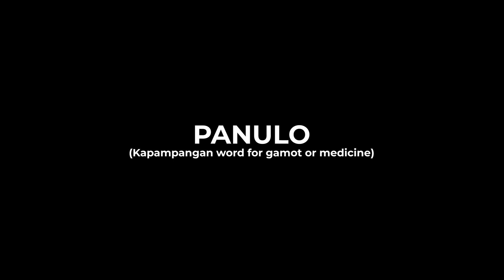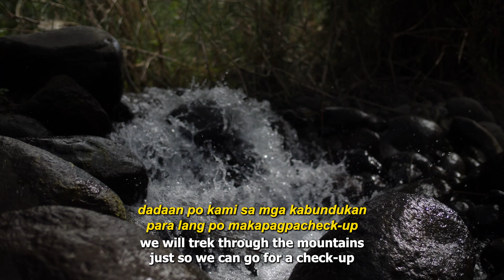MCGI fulfills hope via medical mission for sitios in Capas, Tarlac | Philippines | MCGI Cares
A lack of medicines or medical attention during times of sickness is difficult—what more for those who live in far-flung areas, in the mountains, such as Sitio Flora in the province of Tarlac.

With very little to no money to buy much of anything, it is aggravated by the fact that, to be able to acquire medicines, they need transportation, which is still not an easy journey, especially during the rainy season.

"Even if this river is far, I will strive to walk in order to have my child checked. In this manner, I won’t lose any of my children," Dory, one of the native mothers, laments.

Then, on one occasion, one of them meets a brother who happens to be from the Members Church of God International (MCGI), to whom she was able to open up about their situation in the sitios.